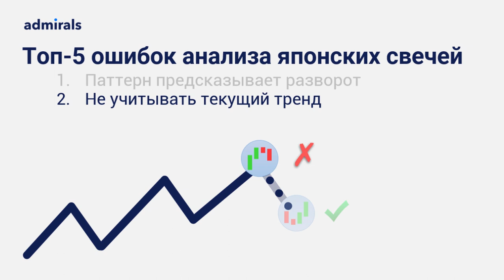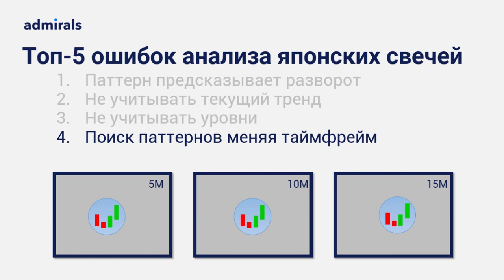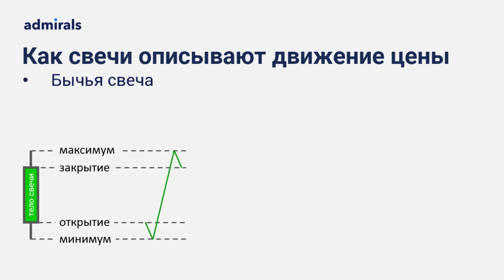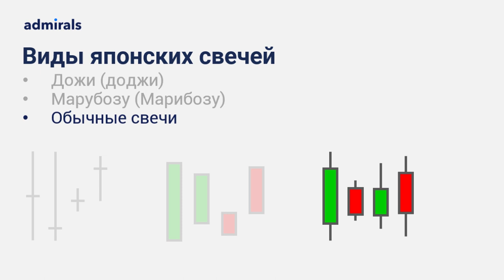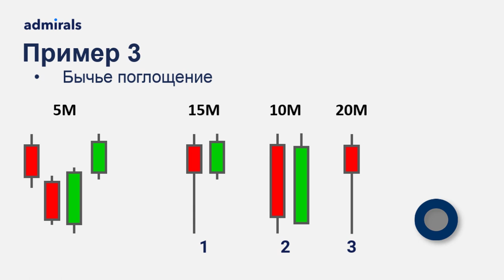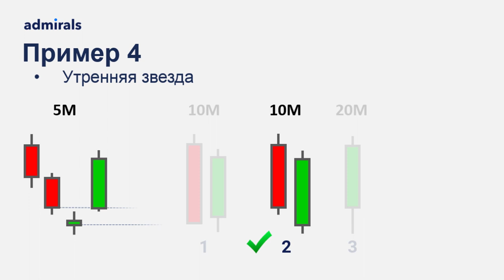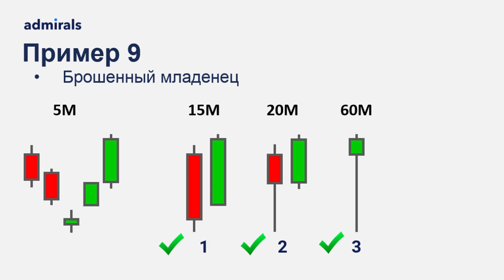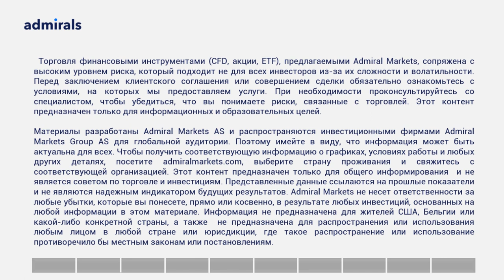📈 🚀Топ-5 ошибок при свечном анализе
Скорее всего вы уже слышали про японские свечи даже если интересуетесь рынком недавно. Сначала это увлекает: "Падающая звезда",  "Вечерняя звезда" загадочная "Марубозу".  Но потом начинаете торговать и свечи с самурайской беспощадностью лишают вас денег. Как быть? Регистрируйтесь на вебинаре и вы узнаете главные ошибки анализа японских свечей и как их не совершать.

В этом видео:
🔷 Как избегать ошибок при торговле по свечным паттернам
🔷 Примеры-тесты для лучшего понимания

Содержание видео:
00:00 – Паттерн предсказывает разворот
00:44 – Не учитывать текущий тренд
01:02 – Не учитывать уровни
01:26 – Изменять таймфрейм
02:05 – «Магический подход»
03:32 – Виды японских свечей
04:09 – Примеры тесты
09:26 – Итоги теста